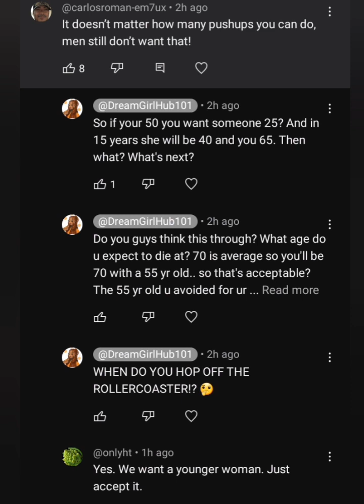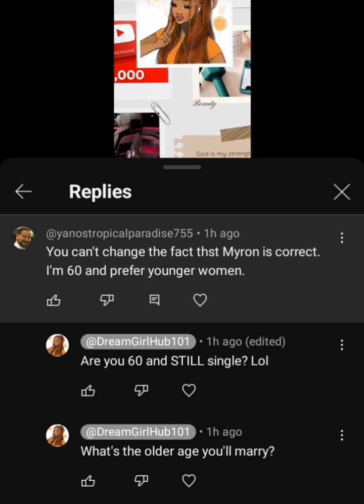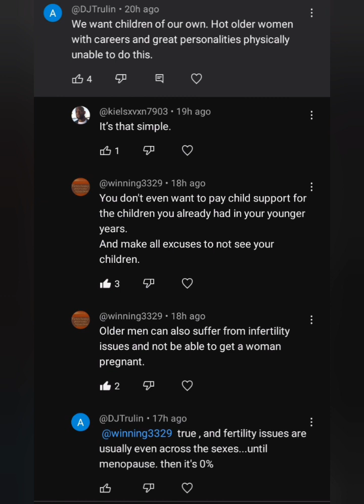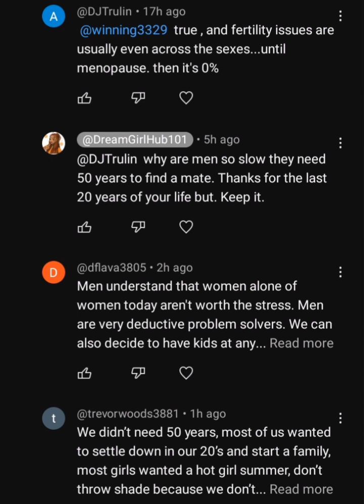🧓DELULU 60 YR OLD MAN WANTS A 20 YR OLD | COMMENTS COME FOR 40 YR OLD WOMEN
single by choice • married single mom • childfree by choice • single mom • girl boss • narcicist • one and done • decentering men • 4b movement
 • toxic relationship